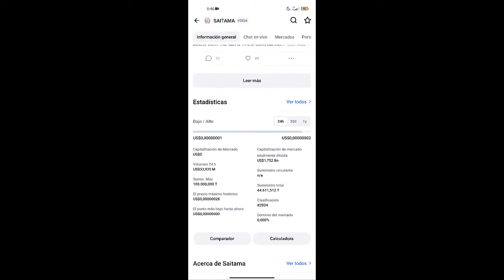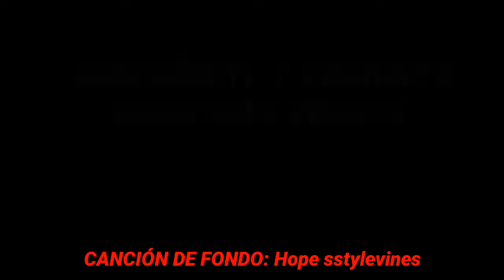SAITAMA YA 350K HOLDERS!😮😮😮 SAITAMASK WALLET EXPLOTARÁ MUY PRONTO! SAITAMA EN BINANCE? ROBINHOOD?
✅LEDGER TU PROPIO BANCO PARA GUARDAR CRYPTOS👇👇👇👇👇👇👇👇👇👇👇👇👇👇👇👇👇👇👇👇👇👇👇👇👇👇👇👇👇👇👇👇

✅ALEXA AL MEJOR PRECIO POR TIEMPO LIMITADO!🔥👇👇👇👇👇👇👇👇👇👇👇

CRIPTOS GRATIS!!!